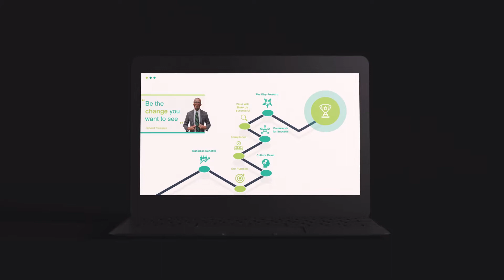Presentation Services | Design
A brief glimpse into what we can do for you.